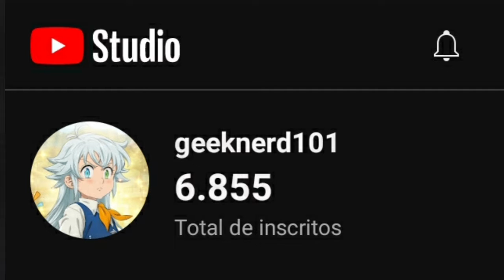OS NOVOS INIMIGOS EM BORUTO TWO BLUE VORTEX!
No capítulo 4 do boruto two blue vortex: Fomos apresentados à alguns inimigos inéditos na trama, devido ao code agora o dez Caldas não só tem uma consciência como também pode assumir a forma daqueles que o dez Caldas consome... vamos falar sobre esta nova ameaça no vídeo inédito do dia

00:00 - Sejam bem vindos
1:38 - Tudo sobre o dez caldas
7:12 - Bug artificial
8:17 - Uma nova inimiga
9:54 - Sasuke vilão!
11:33 - O líder do grupo
14:01 - Fechando!